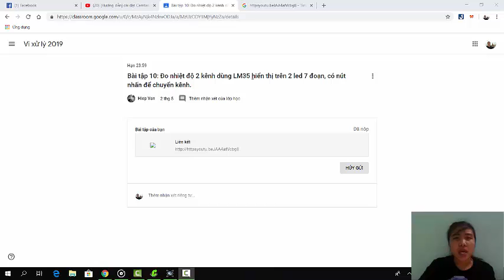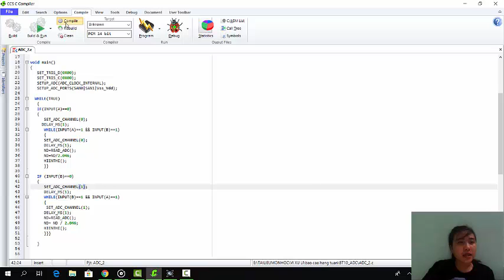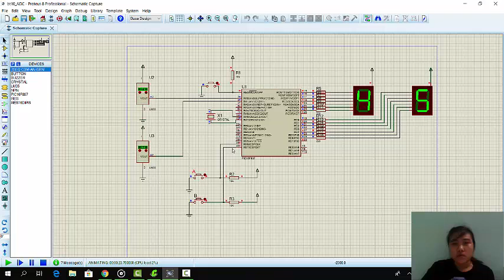bt10_adc_Bùi Thị Thanh Xuân_17119115